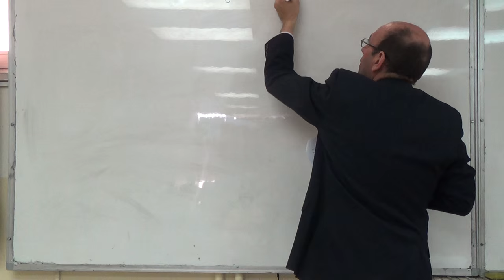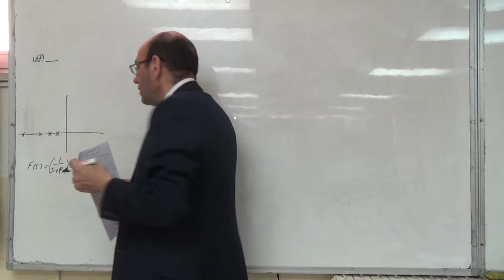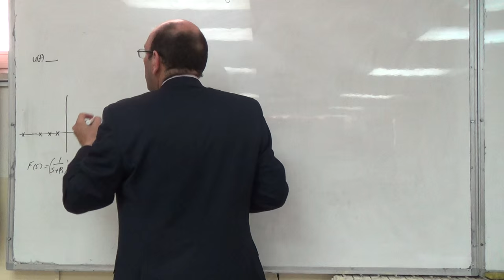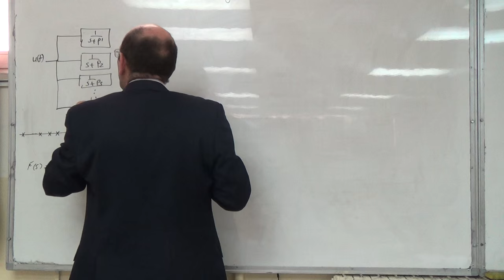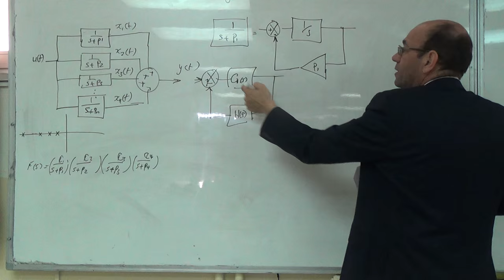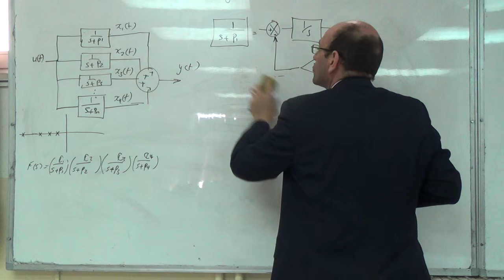The Diagonal Canonical Form (a), 7/3/2016